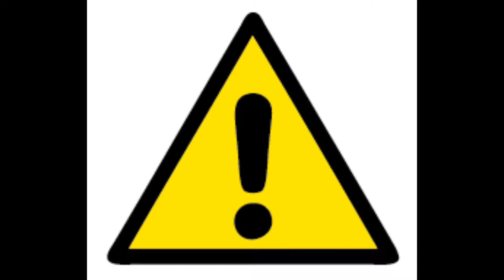WORLD CUP PACKS OP